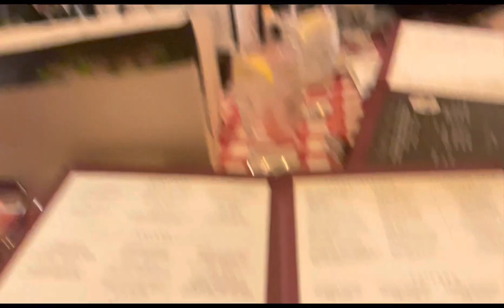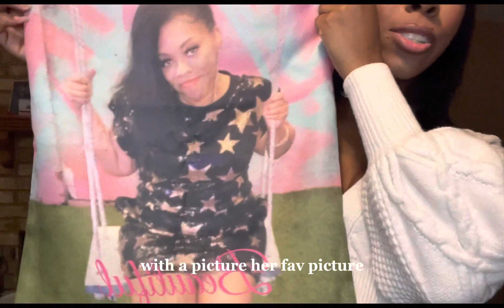Celebrating My Mom’s Birthday| Maggiano’s and Kitchen + Kocktails | BoujeeB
Corrections: It’s her 51st Birthday and *Shirley Temple* lol sorry mother 😭

Welcome Back! I posted this yesterday but had to take it down because something went wrong….But in this video you will be coming with me to celebrate my mom’s 51th birthday. We went to Maggiano’s and Kitchen + Kocktails. The food at both places was so good but Kitchen + Kocktails was my absolute favorite! We had such a good time and I hope y’all enjoy the video.

I DO NOT OWN COPYWRITING